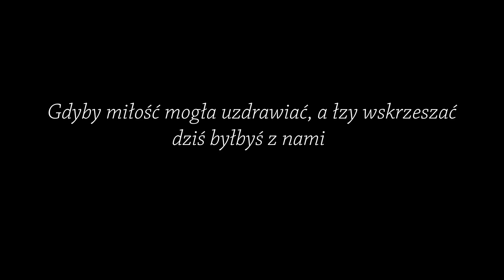Ś.P. Piotr Galus - Ku Pamięci